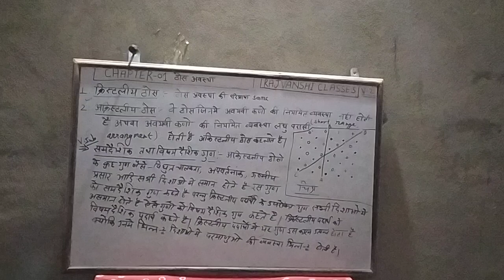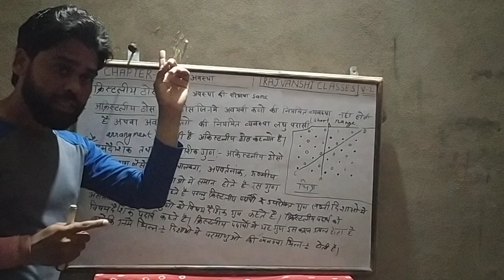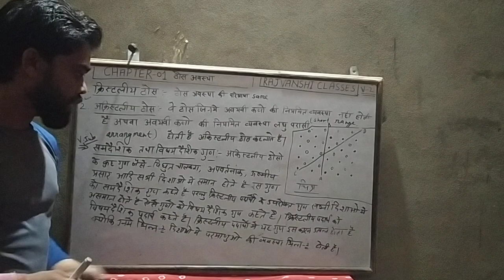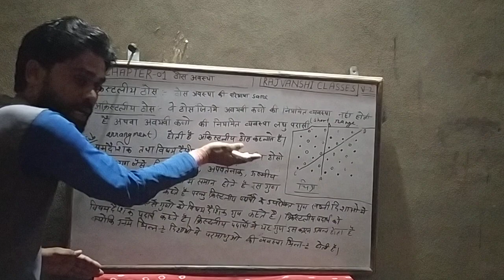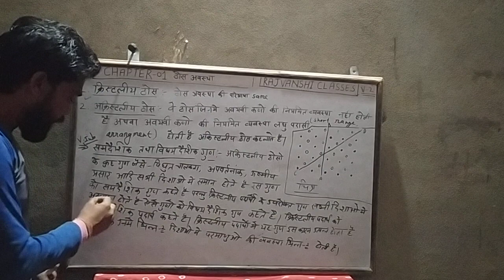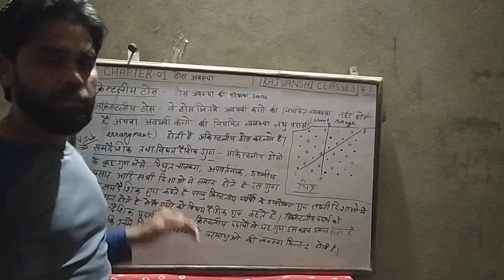Solid state part 2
RAJVANSHI CLASSES